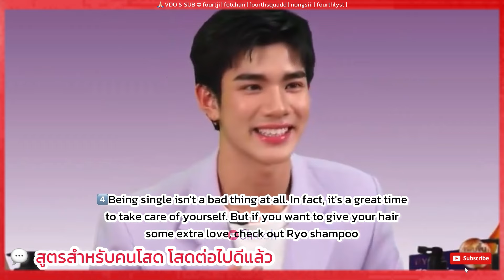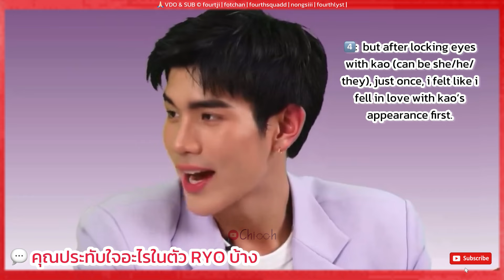[ENGSUB] โฟร์ท ณัฐวรรธน์ | Fourth Nattawat With Ryo Shampoo Live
Follow Chic channel
โฟร์ท ณัฐวรรธน์ | Fourth Nattawat 4️⃣